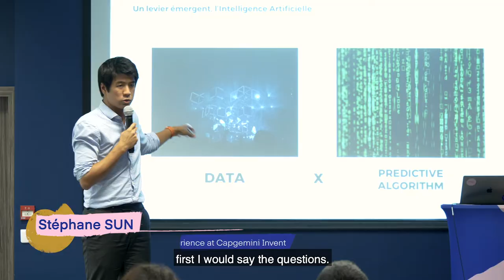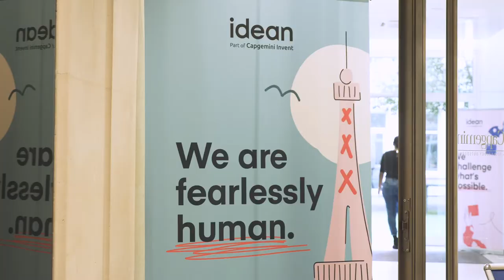Summit by Idean France: IA, Data, UX: Consumer under influence?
Take a look at our latest Summit in France on the influence that IA, Data and UX can have on a consumer.